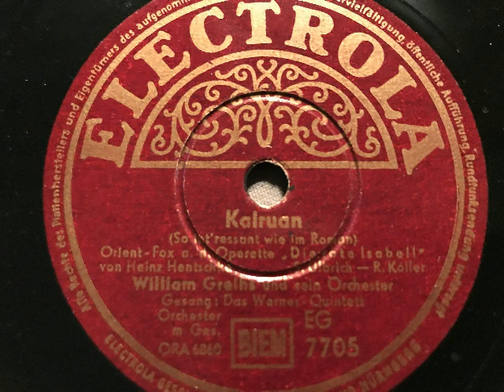Kairuan, Orient-Fox, William Greihs und sein Orchester, Werner-Quintett, Berlin, 1951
William Greihs und sein Orchester, Gesang: Werner-Quintett. Kairuan (So int'ressant wie im Roman), Orient-Foxtrot von Heinz Henschke, Siegfried Ulbrich und R. Köller aus der Operette: Die rote Isabell. 1951 auf Electrola in West-Deutschland veröffentlicht. EIne Schellackplatte aus dem Schallarchiv des Radiomuseum Hardthausen.